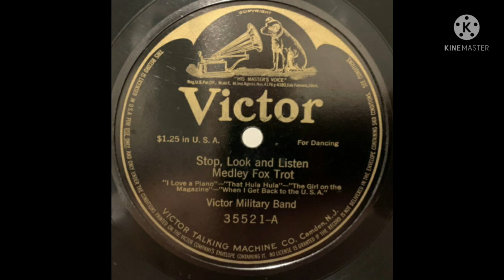Edward T. King's Victor Military Band Stop, Look and Listen Medley 1916 (Victor 35521-A)